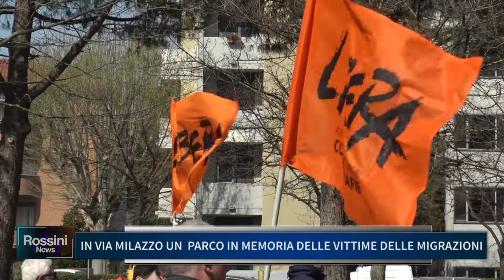IN VIA MILAZZO UN PARCO IN MEMORIA DELLE VITTIME DELLE MIGRAZIONI